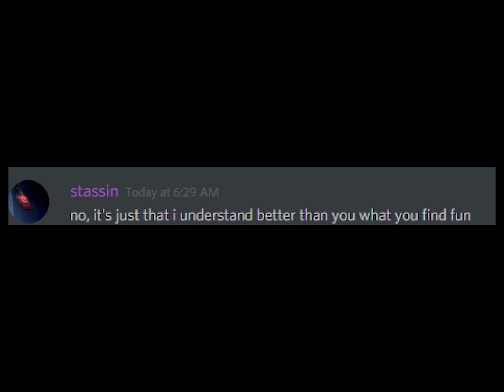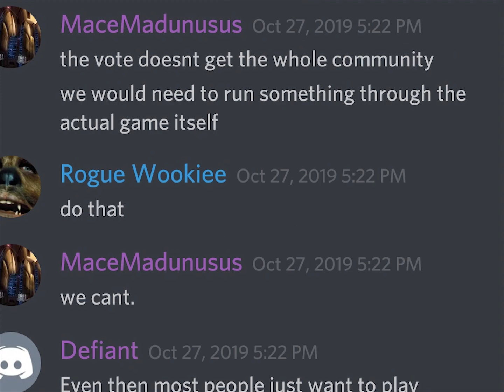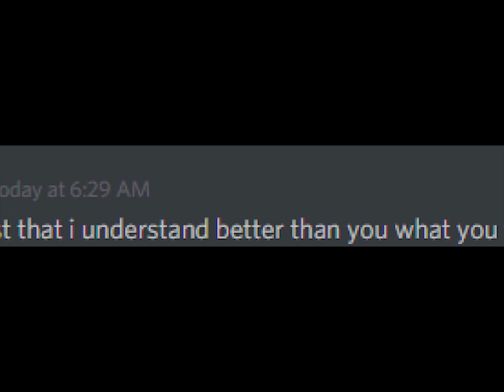MB2 - The Fall of Dueling